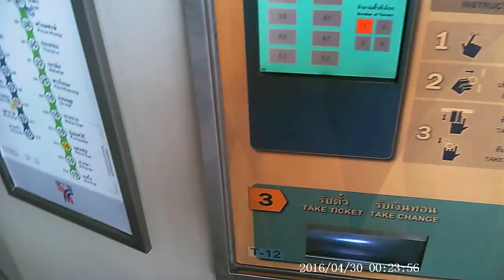Excelvan camera glasses HD spy raw footage video test review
cam hidden 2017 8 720P sunglasses pin hole in middle spy glasses sport cam excelvan
Excelvan HD Polarized Sunglasses

iVUE Horizon Pro  Pivothead SMART is expensive glasses this is cheaper n great in price